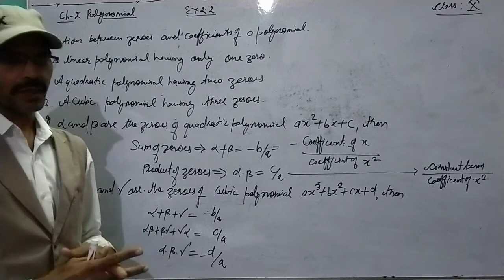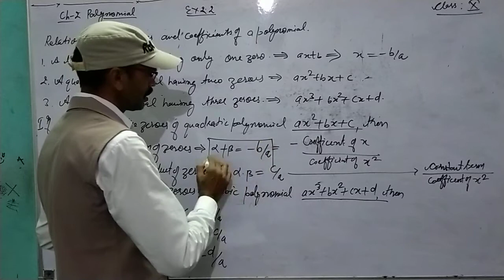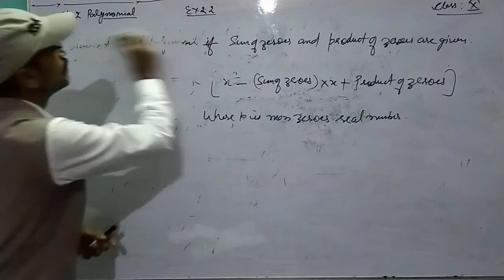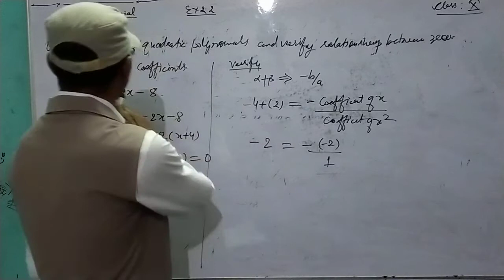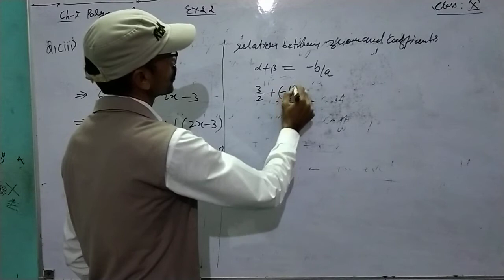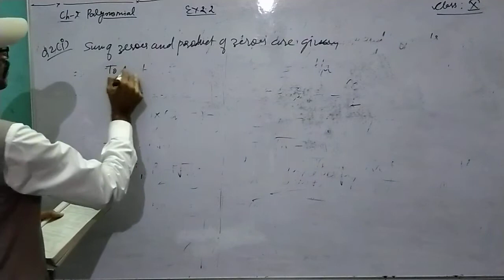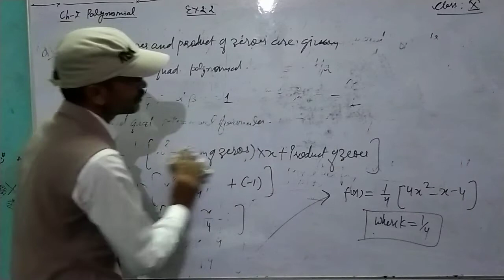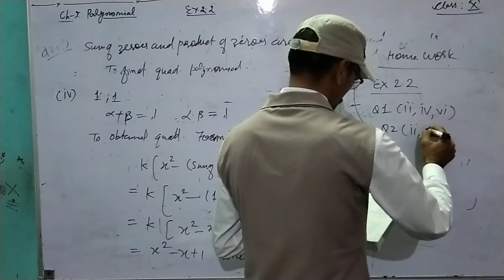Class10 Chapter-2 polynomial lecture 2